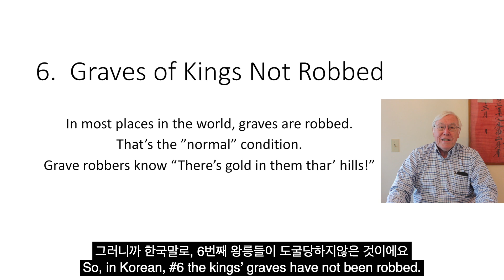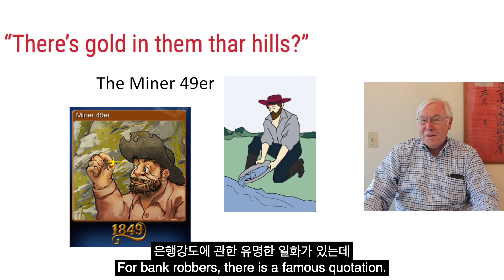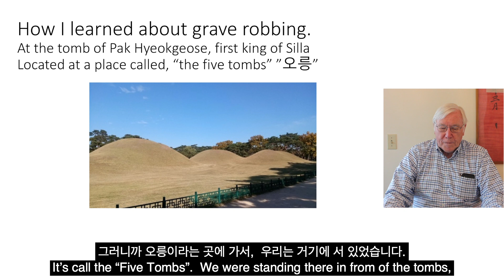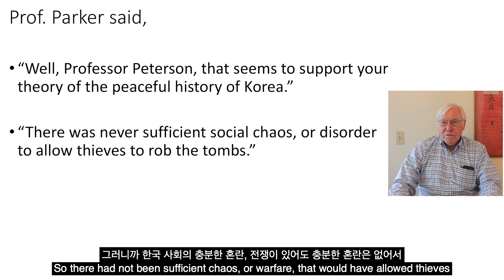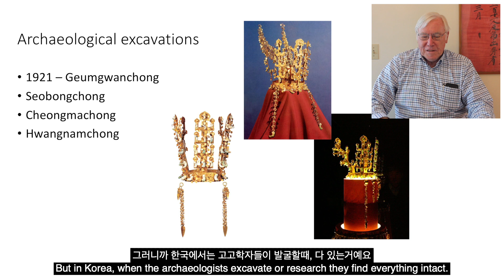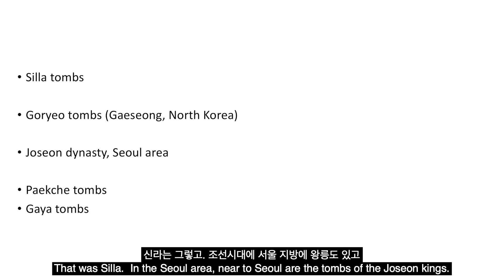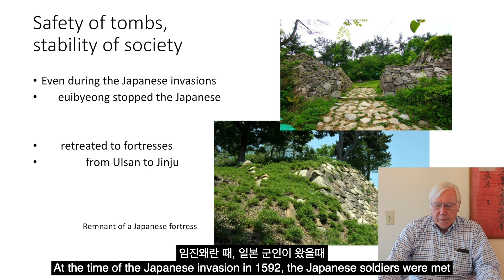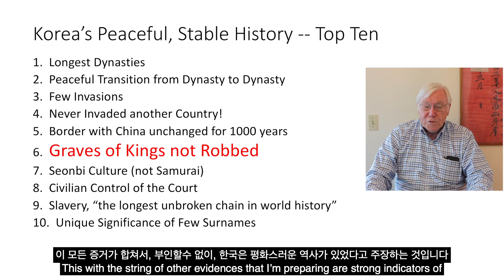한국의 평화로운 역사 여섯번째! 한국의 왕릉들은 도굴당하지 않았다?! (feat. 도굴당한 이집트 피라미드) How Were Korean Tombs Not Robbed?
피터슨 교수님이 "우물 밖의 개구리"로서 한국의 역사를 외부의 시각으로 봅니다! 첫번째는 오래 지속된 왕조들, 두번째는 왕조에서 다음 왕조로 넘어갈 때 비교적 평화롭게 넘어감, 세번째로 외부의 침략을 많이 받지 않은 것들, 네번째로 한국은 역사상 다른 나라를 침략한 적이 없다는 것, 다섯번째로 천년동안이나 지속된 경계선, 압록강, 그리고 여섯번째로 왕릉들이 도굴당하지 않았다는 것들에 대해 이야기합니다! 세계 많은 다른 나라들, 이집트 피라미드를 포함해서 거의 다 도굴을 당했는데 한국의 왕릉들은 어떻게 잘 보존되었을까요? 왕릉들이 도굴당하지 않았다는게 어떻게 한국이 평화롭고 안정된 역사를 가지고 있다는 것의 증거가 될 수 있을까요? 그리고 일본이 도굴해놓고서 자기들이 안한척 숨기려고 한 사실을 마크 피터슨 교수님께 배워보세요!